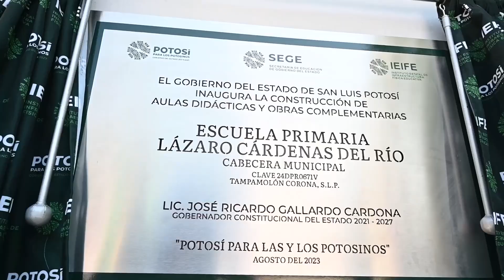EL GOBIERNO ME APOYA - INFRAESTRUCTURA HUASTECA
En tres años hemos invertido 22 mil millones de pesos en obras de infraestructura para reconstruir la región huasteca del Estado.